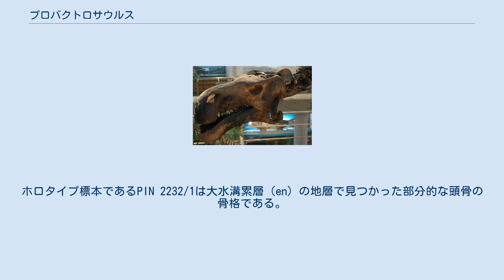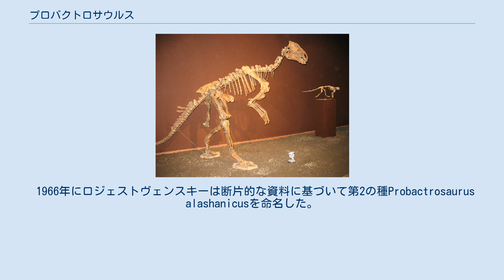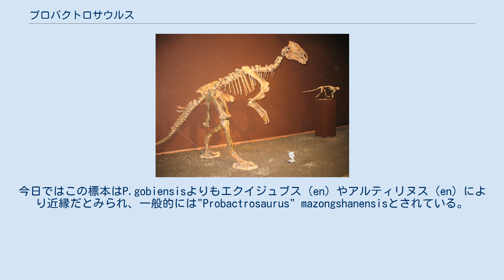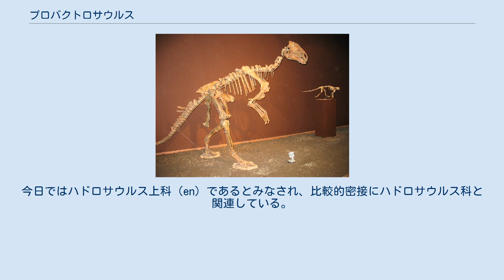プロバクトロサウルス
プロバクトロサウルス（Probactrosaurus　"バクトロサウルスの前"）イグアノドンティア（en）ハドロサウルス上科（en ）の初期の草食恐竜の属である。
白亜紀前期の中国に生息していた。
アジアのイグアノドンとして知られる。
 復元図 中国古動物館に展示の骨格 1959年、および1960年にソビエト-中国遠征隊により内モンゴル自治区Moartu近郊で真鳥脚類（en）の化石が発掘された。
タイプ種のProbactrosaurus gobiensisは1966年にロジェストヴェンスキー（A.K.Rozhdestvensky）により命名、記載された。
属名はプロバクトロサウルスがバクトロサウルスの直接の祖先であるというロジェストヴェンスキの仮説に基づいている。
種小名はゴビ砂漠にちなんでいる。
ホロタイプ標本であるPIN 2232/1は大水溝累層（en）の地層で見つかった部分的な頭骨の骨格である。
他の部分骨格PIN 2232-10が多数の断片とともに発見されている。
 1966年にロジェストヴェンスキーは断片的な資料に基づいて第2の種Probactrosaurus alashanicusを命名した。
種小名はアルシャー盟にちなんでいる。
2002年にDavid Bruce Normanはこの属の再検討を行い、そしてその中でP.alshanicusのタイプ標本について報告している、この標本は頭骨の後部であり、モスクワから北京に派遣されのちに失われている。
結論としてはこの種はP.gobiensisのシノニムだということである。
 1997年呂君昌（Lü Junchang）は1992年に発見されたホロタイプIVPP V.11333に基づいて第3の種Probactrosaurus mazongshanensisを命名した。
この名前は甘粛省の馬鬃山（en）にちなんでいる。
今日ではこの標本はP.gobiensisよりもエクイジュブス（en）やアルティリヌス（en）により近縁だとみられ、一般的には"Probactrosaurus" mazongshanensisとされている。
 プロバクトロサウルスは草食恐竜であり2010年のグレゴリー･ポール（en）の見積もりでは体長5.5 m、体重約1 tである。
 軽量な造りで、腕や手は比較的細長く、親指のスパイクは小さかった。
細い吻部、伸張した下顎および扁平な頬歯の重なり合った2重の列からなる歯の組を持っていた。
おそらく主に四足歩行で、いくつかの特徴を後のカモノハシ恐竜と共有していた。
 プロバクトロサウルスはもともとロジェストヴェンスキーによりイグアノドン科に分類されていた。
今日ではハドロサウルス上科（en）であるとみなされ、比較的密接にハドロサウルス科と関連している。